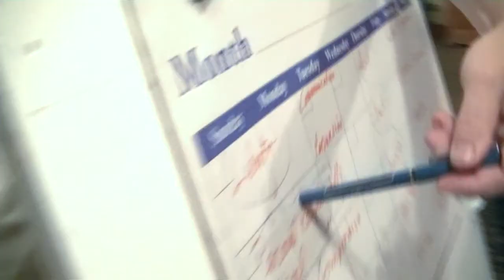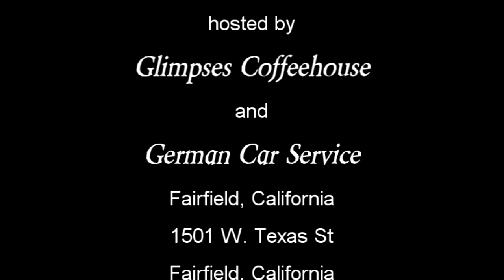Lori Wilson, Suisun City Council Candidate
Lori Wilson, candidate for Suisun City Council, stops in at Glimpses Coffeehouse where the American Heritage Studies group meets and answers question about why she is the best candidate to vote for.  for more information about this community-spirited woman.  This event was hosted by Glimpses Coffeehouse in Fairfield, California and supported by German Car Service.